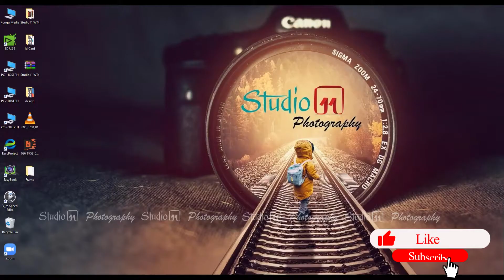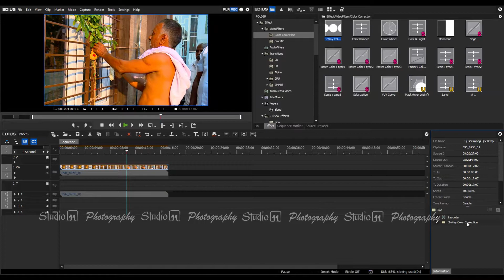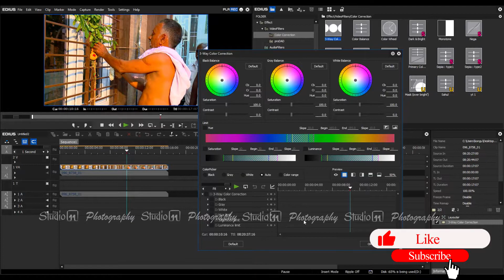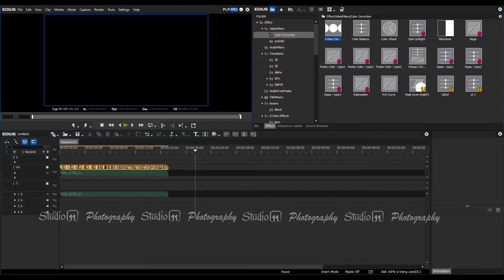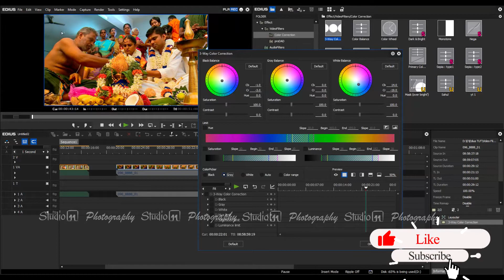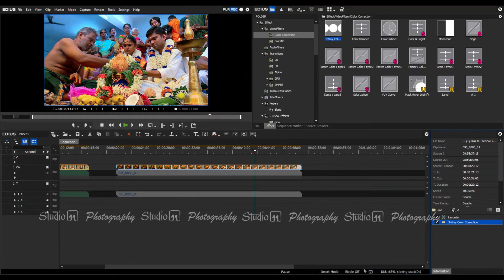39 | 3-way Color Correction in Edius | Edius Tutorials in Tamil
39| 3-way Color Correction in Edius | Edius Tutorials in Tamil

3-Way Color Correction
(1) [Black Balance]/[Gray Balance]/[White Balance]
Drag a point in each color to correct colors for shadow (black balance), intermediate (gray balance), and highlight (white balance).
Drag the point of color wheel to adjust the hue, or move the slider to adjust saturation and contrast.

(2)[Limit]
Correct colors in the specified range.
Check [Hue], [Saturation], and [Luminance] to specify the range to adjust. You can set the effect range by entering a value directly in each field or dragging the triangle slider, or grating/slant parts.

A: Range to apply 100% adjustment

B: Range where you increase the adjustment volume gradually

C: Range where you decrease the adjustment volume gradually

(3)[Key display]
View which range is applied with the effects by setting [Limit]. The area with the effects applied 100% is displayed in white; 0% in black.

(4)[Histogram display]
Display a calculated histogram for each of hue, saturation, and luminance.

(5)[ColorPicker]
Select a color from the displayed image on the Player or the Recorder.

(6)Preview setting

(7)Key frame setting

(8)[Default]
Click [Default] in each balance frame to reset only the parameters related to that balance to their default values.

Click [Default] at the bottom of the window

to delete all keys and restore the default settings for all the parameters.

Adjusting Colors Entirely